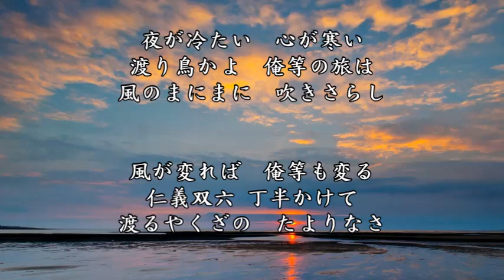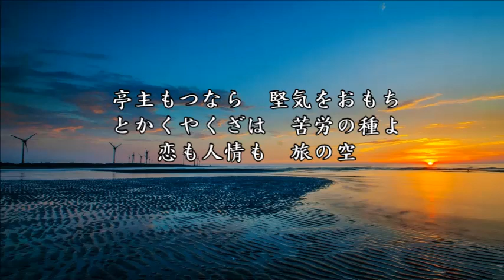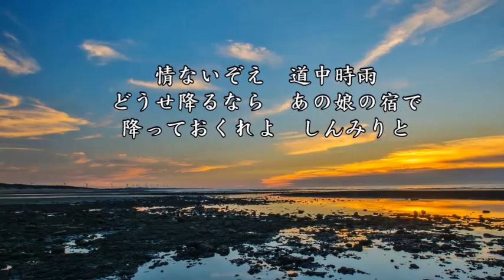旅笠道中 (カラオケ) 男key